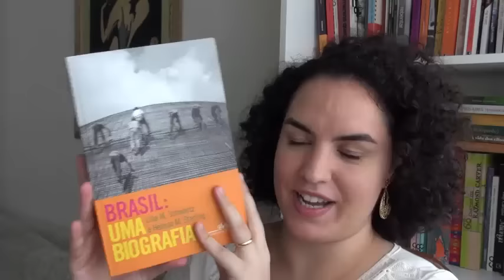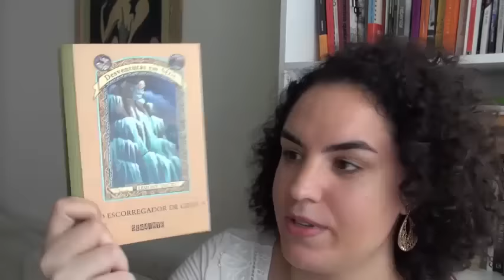VIPS#6 - fevereiro de 2017 - TBR CARNATONA + Mulheres para ler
VIPS #5 2017 - TBR CARNATONA + MULHERES PARA LER

(Comprando por estes links, você colabora com uma pequena comissão para o Redemunhando!)

Período da Carnatona: 24/02 a 01/03

MULHERES PARA LER